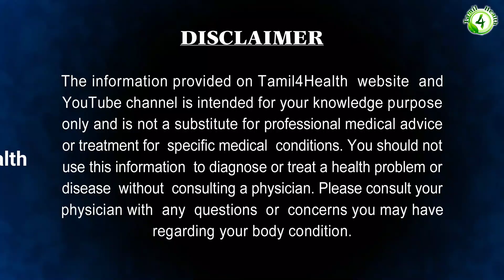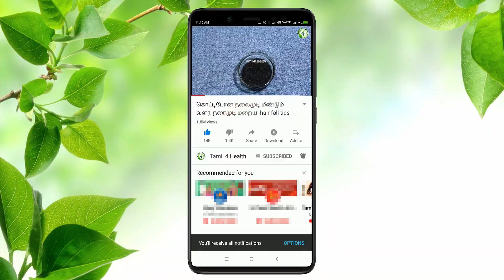ஆஸ்துமாவினால் வரும் மூச்சு திணறல், சளி, இருமலை போக்கும் அற்புதமான மூலிகை | wheezing problem tamil